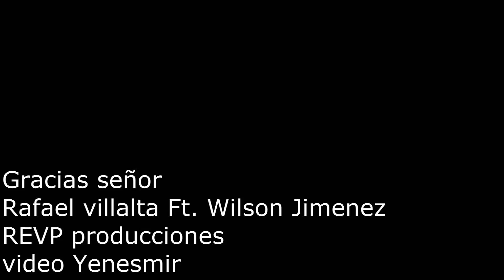Gracias Señor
hay momentos que uno se siente solo, situaciones en que uno siente que los problemas es lo único que nos rodea que Dios nos deja solos una creencia falsa porque Dios esta agarrado de tu mano
espero que para quien escuche este tema musical y observe este vídeo tenga la oportunidad de reflexionar.